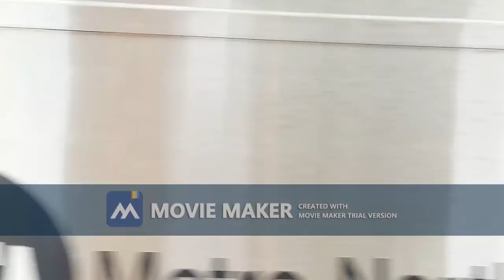Annotated Version of Sunday's Video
Annotated video with credits. Some viewers would be great! If you want me to do more exciting videos please let me know